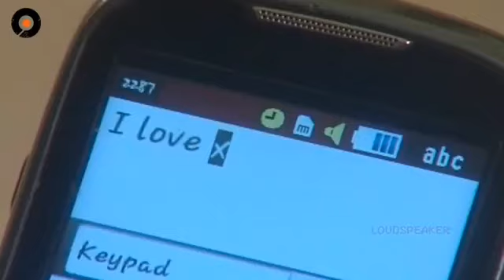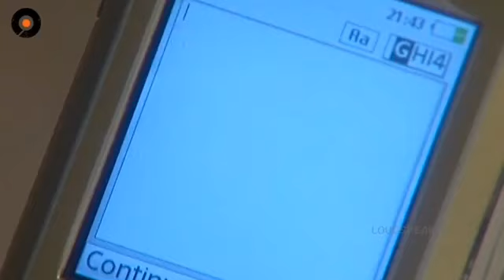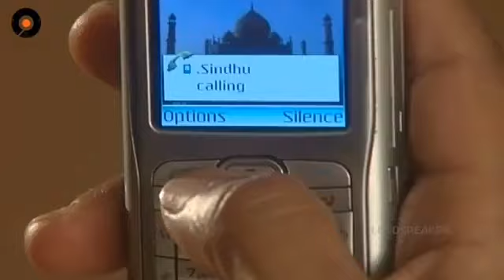best scene... mogalirekulu..